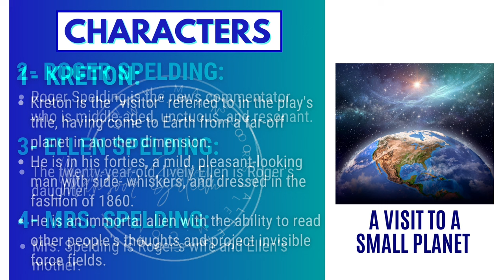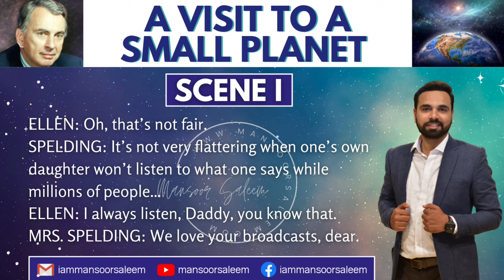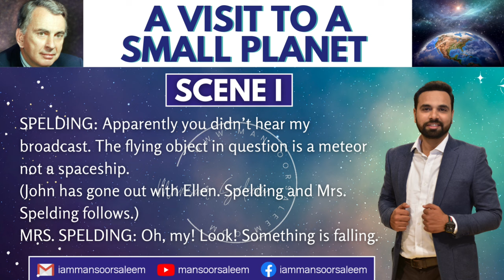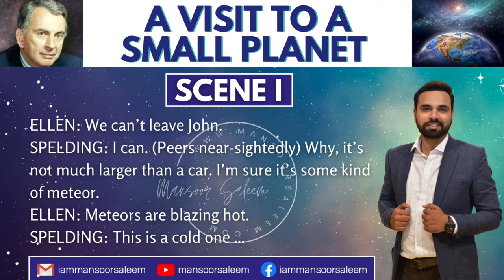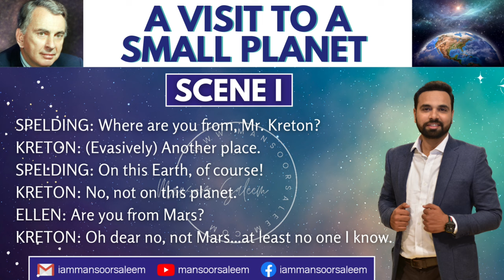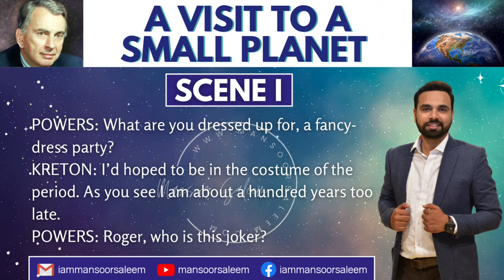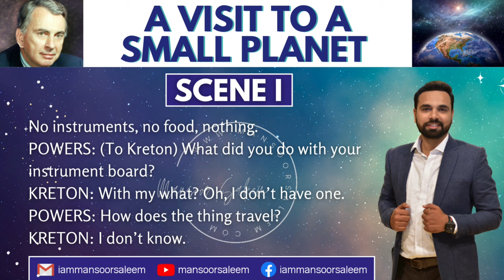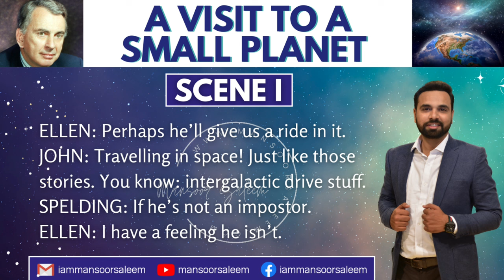A VISIT TO A SMALL PLANET | SCENE 1 | Urdu Translation | XI ENGLISH NEW BOOK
In this video, I have covered a line-by-line Urdu explanation of the science fiction play "A Visit to a Small Planet" from the new book of First Year English.

Gore Vidal's 'A Visit to a Small Planet' is a science-fiction comedy. It follows the exploits of Kreton, an alien from a distant and technologically more advanced planet, who observes Earth as his hobby. He intends to see the Civil War during 1861; but mistakenly, he lands nearly a century later in Maryland USA. Nevertheless, he decides to stay and starts his own war to have a little fun.
Though the play was written in 1957, it is still relevant. The story and characters are simple.

Characters:
1. Kreton (the Alien)
2. Roger Spelding (the News Commentator)
3. Ellen Spelding (Daughter of Roger Spelding)
4. Mrs. Spelding (Roger Spalding's Wife)
5. John Randolph (Ellen's Boyfriend)
6. General Tom Powers (Army Commander)
7. Aide (Assistant of General Powers)

xi English play
xi English Questions Answers
xi English poetry translation
xi English poems translation
xi English prose  translation
xi English Chapters translation
xi English play translation

xi English notes
xi English poetry explanation
xi English poems explanation
xi English prose explanation
xi English Chapters explanation
xi English play explanation

xi English poetry summary
xi English poems summary
xi English prose summary
xi English Chapters summary
xi English play summary

xi english summary
xi english grammar
xi English important MCQs
xi English guess paper
xi English guess paper 2022
xi English guess paper 2023

xi English model paper
xi English model paper 2022
xi English model paper2023
XI ENGLISH Karachi board exam

XI ENGLISH NEW BOOK
FIRST YEAR ENGLISH NEW BOOK
11 CLASS ENGLISH NEW BOOKS

SIR MANSOOR SALEEM

XI ENGLISH PLAY A VISIT TO A SMALL PLANET
FIRST YEAR ENGLISH A VISIT TO A SMALL PLANET
CLASS ELEVEN A VISIT TO A SMALL PLANET

A VISIT TO A SMALL PLANET
A VISIT TO A SMALL PLANET BY GORE VIDAL
A VISIT TO A SMALL PLANET MOST IMPORTANT MCQs

A VISIT TO A SMALL PLANET URDU EXPLANATION
A VISIT TO A SMALL PLANET HINDI EXPLANATION
A VISIT TO A SMALL PLANET URDU TRANSLATION
A VISIT TO A SMALL PLANET HINDI TRANSLATION
XI ENGLISH PLAY A VISIT TO A SMALL PLANET TRANSLATION
XI ENGLISH PLAY A VISIT TO A SMALL PLANET EXPLANATION
A VISIT TO A SMALL PLANET line by line URDU EXPLANATION
A VISIT TO A SMALL PLANET line by line Urdu translation

A Visit to a Small Planet / Scene#1 / XI-English 2022

Visit to a Small Planet Movie
Visit to a Small Planet (1960) Jerry Lewis
11th Class English Book 3, Plays no 2 Visit to a Small Planet - first year English book 1
A Visit to an Alien Planet || Scene 2 & 3 || XI-English || New Book 2022
 a visit to a small planet urdu
Visit to a Small Planet | Complete| Introduction |Text Translation
A Visit To A Small Planet Complete Solved Exercise Question Answers - - 1st-year English
a visit to a small planet play question answers
a visit to a small planet scene 1
Visit to Small Planet Translation, Exercise Part 01 1st Year English
Summary Of Visit To A Small Planet
Lecture 1, Play 2, A Visit To A Small Planet English Part One.
Play No.2 Visit to A Small Planet | Summary | Easy Notes English FA FSc ICS
11th Class English Live Lecture 1, Play 2, Visit to a small planet
"A Visit To A Small Planet" (Play) Exercises 7, 8, 9, 10 and 11 solved. (English XI)
A Visit To A Small Planet Exercise Class1st-year New English book
Visit to a Small Planet Play in Urdu - 11th Class English Book 3 - Play no 2 - English Literature
fsc english lecture
fa english lecture
online english lecture
11th class english book 3 lecture
visit to a small planet (plays)
4first year English book 1